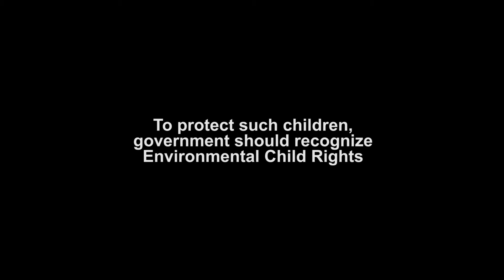OurPlanetOurRights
Several students have dropped out of school & have joined the  artisanal and small-scale mining sector in Zimbabwe.Sad right?
The story doesn't end there, some girls have also become victims in this whole chain where they are falling prey to some ASM who lure them with different offers such as money, sexually abuse them thus resulting in unwanted pregnancies.
May we not tire to protect such children. They need our support